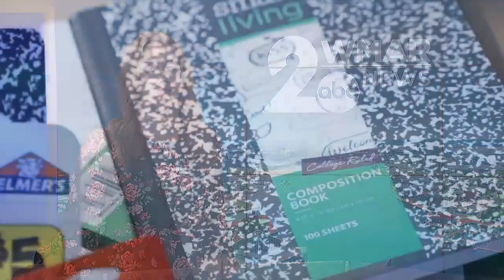WMAR 2 News Baltimore Latest Headlines | August 17, 12pm